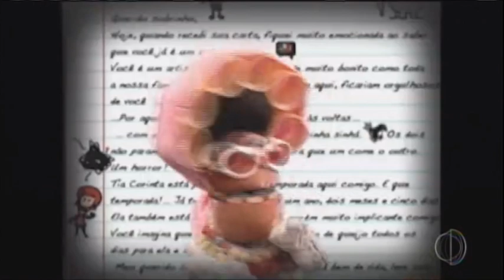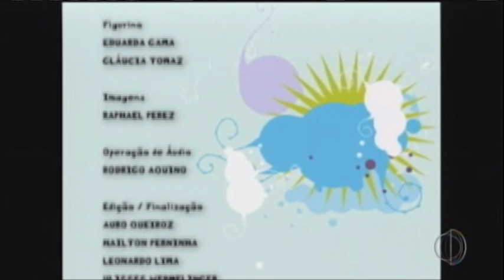MELHORES MOMENTOS DO EPISÓDIO/DGBL: O RETORNO - ENCERRAMENTO 26